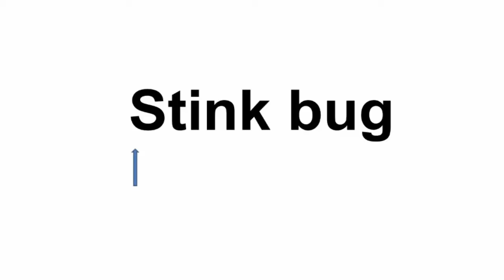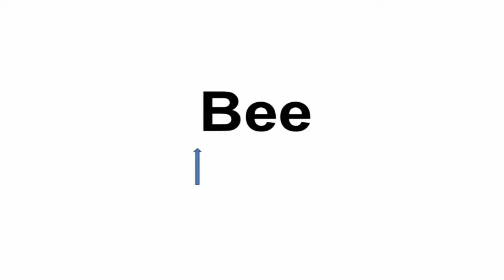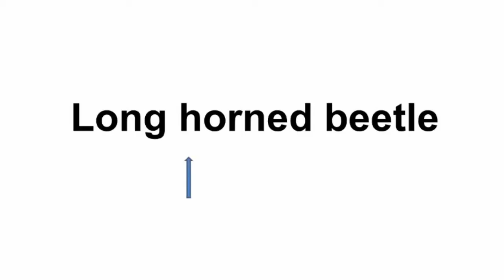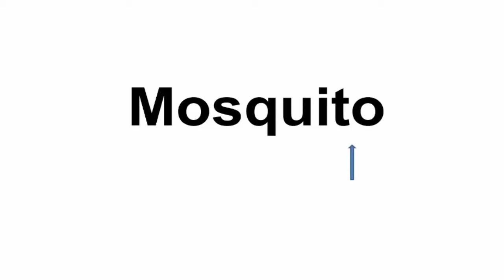Con gì đây | Dạy bé học các con vật | Các loại côn trùng | Dạy trẻ thông minh sớm